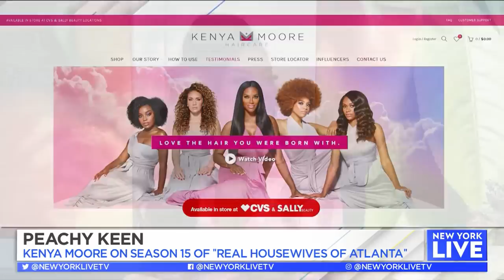Kenya Moore Steps Into New Business On "RHOA" | New York Live TV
Kenya Moore tells Sara Gore all about Season 15 of "Real Housewives of Atlanta."